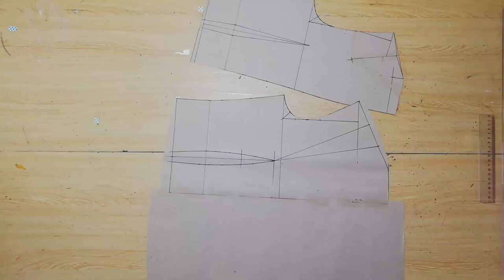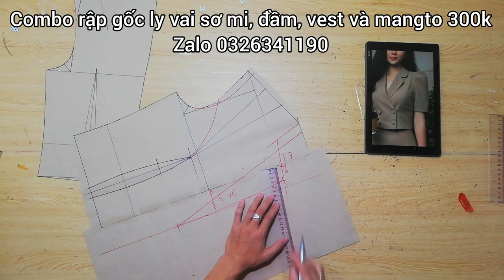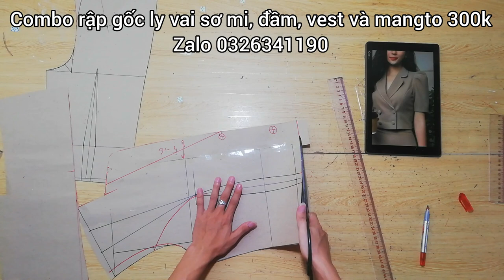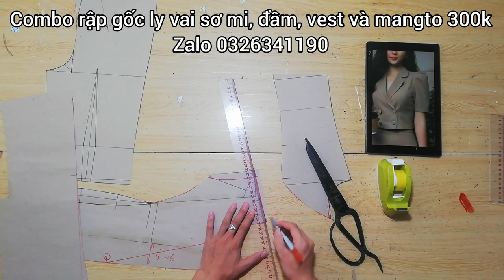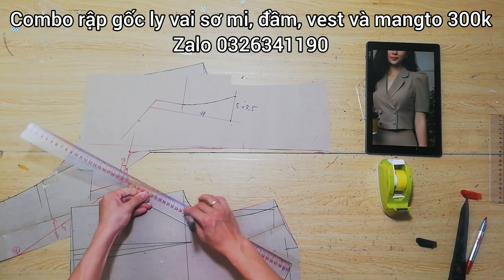Dạy cắt may | hướng dẫn cách cắt set áo và chân váy theo mẫu | Hoàng Sơn designer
Lớp online toàn bộ đồ nam và nữ học phí 1 TRIỆU được TẶNG FREE GIÁO TRÌNH VÀ LỚP KỸ THUẬT MAY